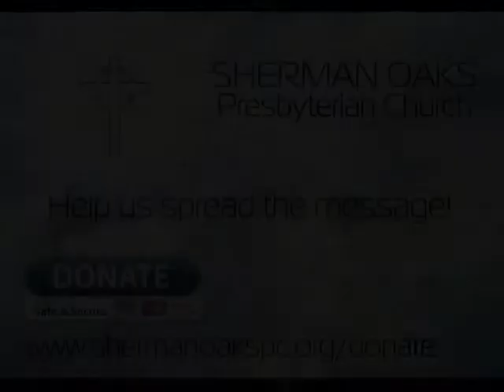The Howard Henry Servant Leader Awards 2013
The Howard Henry Servant Leader Awards 2013 for Sherman Oaks Presbyterian Church